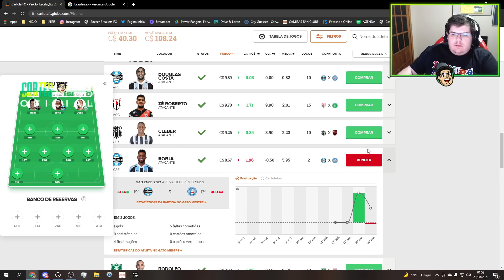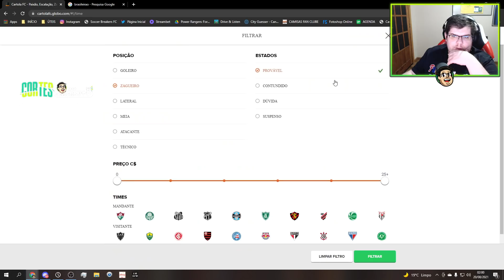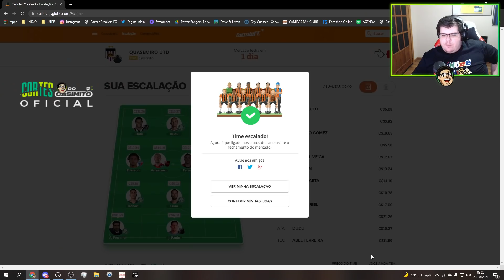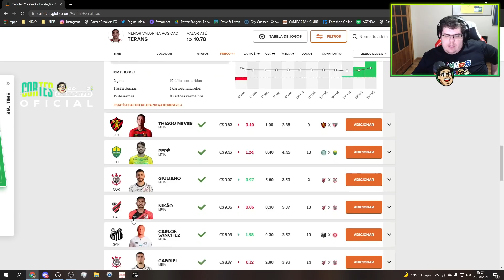CASIMIRO ESCALA TIME NO CARTOLA PARA 17° RODADA | Cortes do Casimito